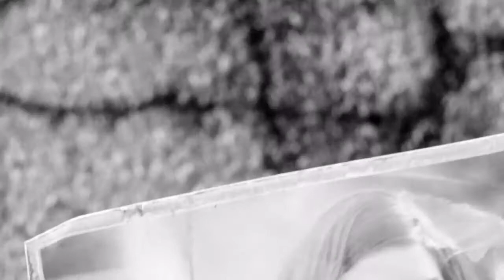Heavily modded Martin. Episode 1